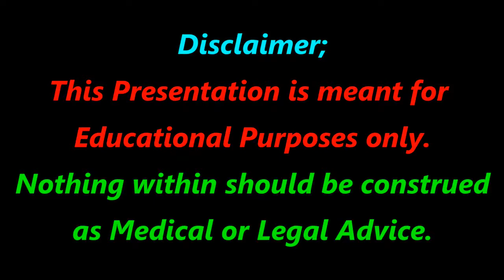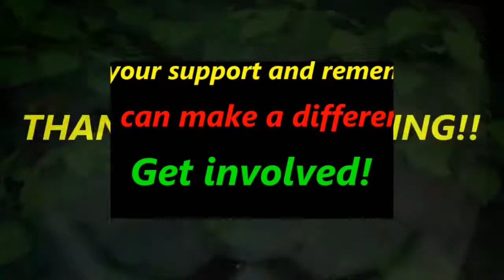IJWT - Kelvin Davies Press Conference over Damming Report on Oranga Tamariki with Tutaki's blabber!!